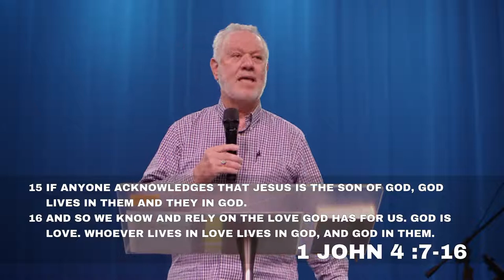Whoever Lives In Love, Lives In God // September 4, 2022 Sunday Service // Horizon Church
Join us as Mike Andre shares what God says about Love.

We're live online at 10AM! Each Sunday we have live worship, powerful moments of prayer, and an inspiring, hope-filled message on our Livestream! Horizon Church is located in BC, Canada, and every week we have people tuning in from all over the world for church. See you in the comments!

Service Breakdown:
Countdown
Pre-Show
Praise and Worship
Prayer & Praise
Message with Mike Andre // Horizon Church
Post-Show

Service Time - 10:00AM

LIVE on Facebook, Youtube, and Twitch!

WZQWPF5CWGPWSBIX